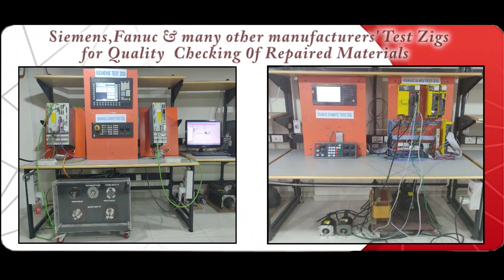ABB 3BSE008510R1 IO Module Repairs